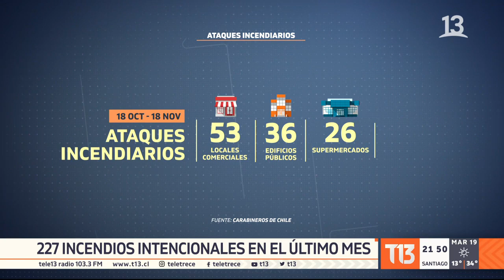Investigan 227 incendios intencionales provocados en el último mes